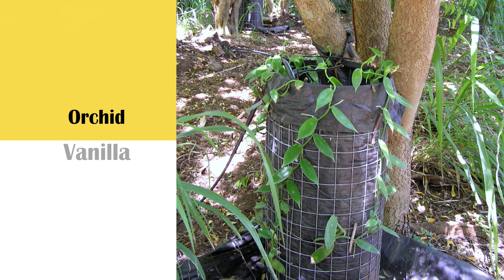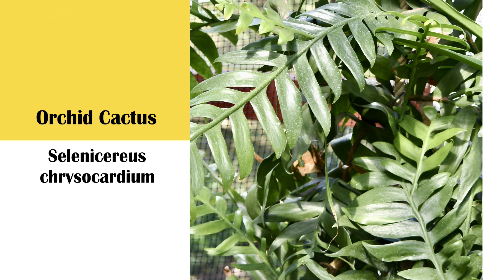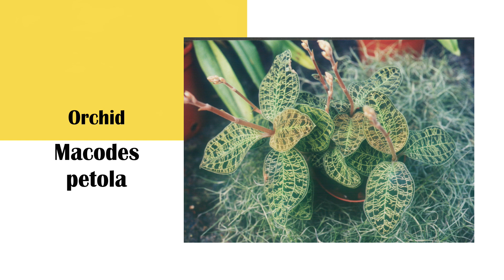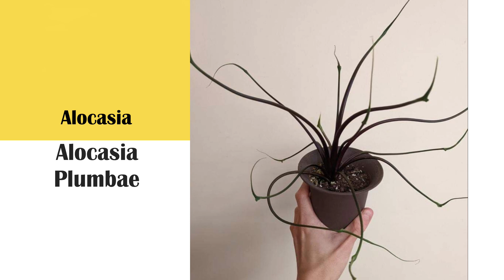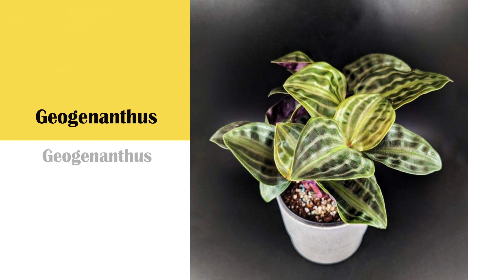Uncommon Weird Houseplants | Pt.4 | Unique Plants to add to your home or collection | Not all Aroids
In this video I want to dive into some of the more unusual and weird houseplants that not everyone will likely own, to showcase some very interesting plants that you can add to your home and your collection.

These are only a small selection of plants that I have that are a bit of an oddball, so if you want me to do a follow video to this do let me know in the comments down below.

I cover topics, such as care, tips, things I have learned along the way and also my experiences with these plants.

Chapters:

00:00 intro
01:40 Vanilla Orchid
06:37 Monkey Face Orchid
09:19 Coconut Pie Orchid
12:31 Cocoon Orchid
15:22 Orchid Cactus
18:05 Jewel Orchid
21:25 Flying Squid Alocasia
23:36 Geogenanthus
24:47 Senecio Angel Wings

Image credits:
Dracula Saulii
Dracula saulii Luer & Sijm, Monogr. Syst. Bot. Missouri Bot. Gard. 105: 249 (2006)

Selenicereus chrysocardium

Senecio candicans
Thomson200, CC0, via Wikimedia Commons

Bulbophyllum Elizabeth Ann
池田正樹 (talk)masaki ikeda, Public domain, via Wikimedia Commons

Check out the products I love, for my soil mix, pest control , accessories and grow lights:

Grow Lights Affordable Grow Light
My Strongest (still affordable) Grow Light

Pest Control Mealy Bug Predators
Spider Mite Predators
Neem Oil
Systemic Pest Control (Chemical)

My Soil Mix ingredients

Coco Coir
Orchid Bark
Activated Charcoal
Worm Castings
Mycorrhizal Fungi
Slow Release Fertiliser

Growing accessories

Heat Mat and Thermostat for fast propagation
Levoit Humidifier
Janky Support Sticks
Plant Velco
Cork Tiles for using as growing planks instead of moss poles